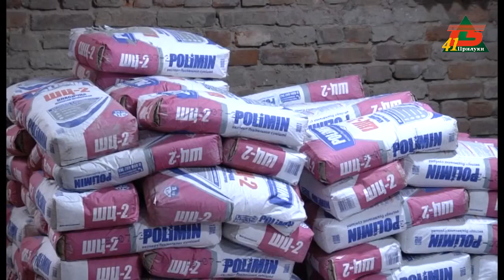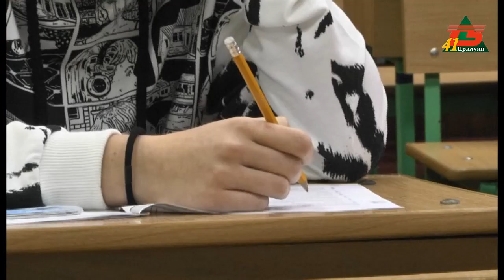Ремонт класу безпеки в ліцею №10